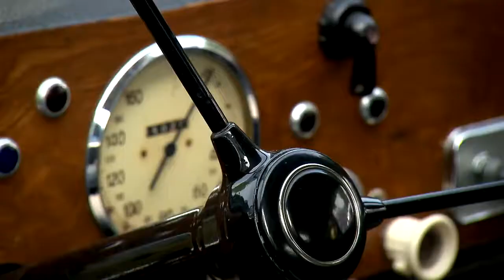Ein Fest, der Schönheit ,am Comer ,See BMW Company